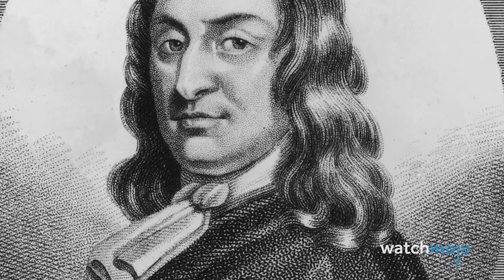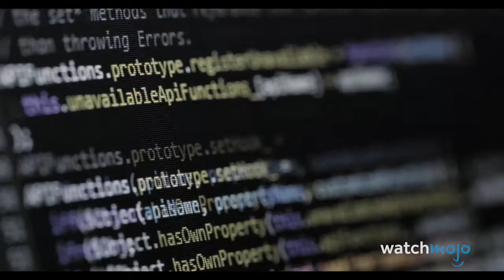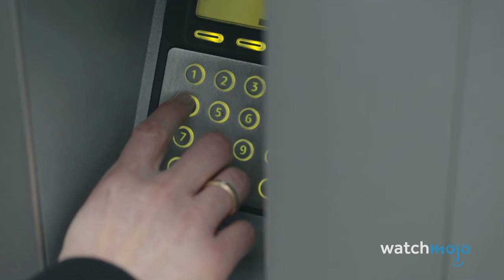Top 10 Biggest Heists of All Time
Mojo

If you like these stories, like and follow us to know more about THE ALLOTMENT